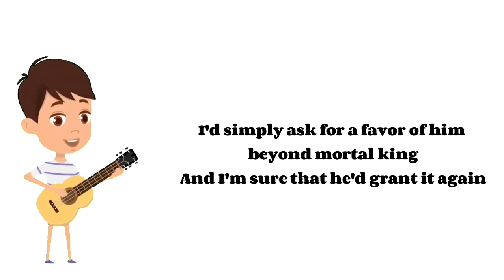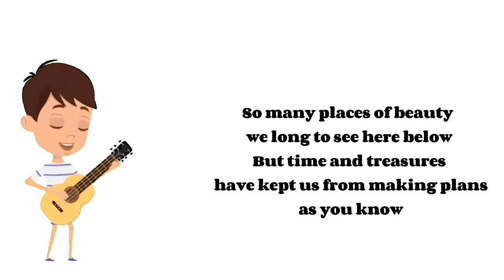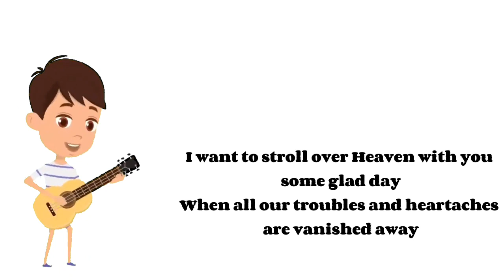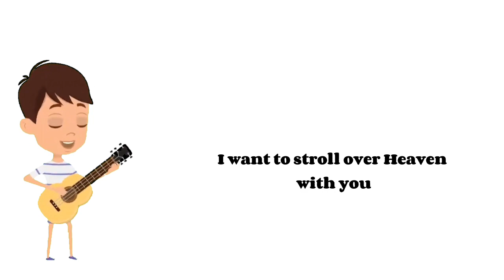I want to Stroll Over Heaven With You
I want to stroll over heaven with you Covered by R.Reynon